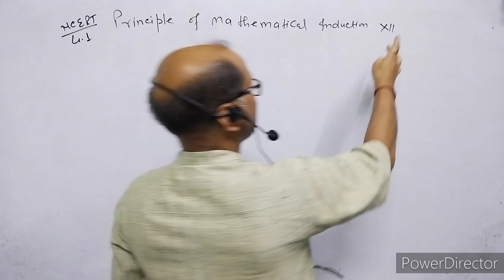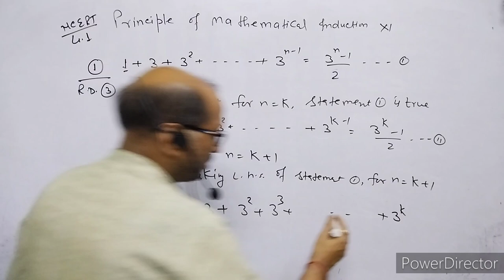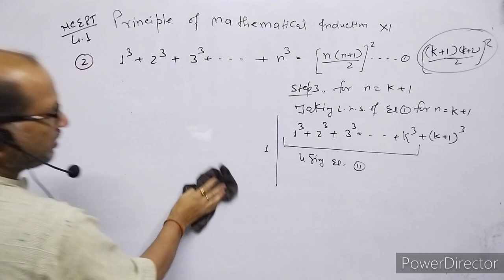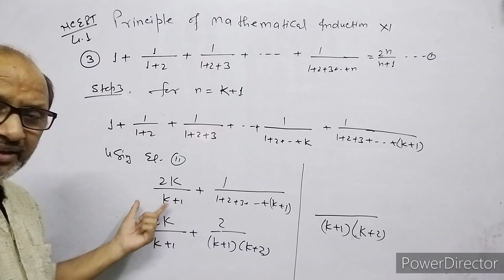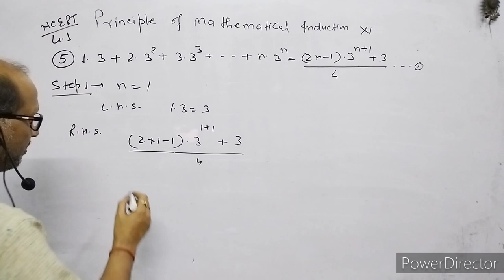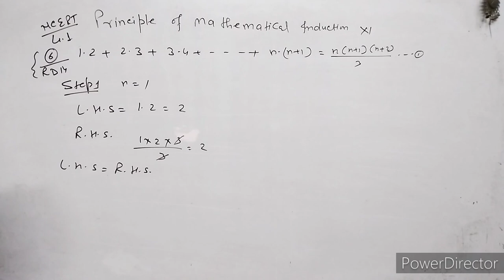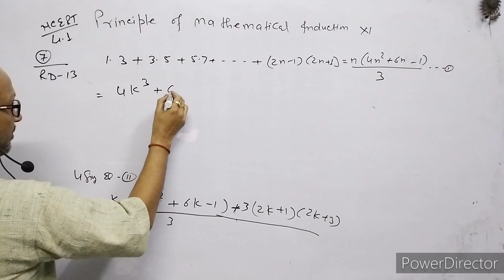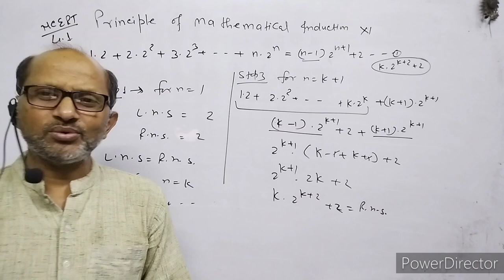XI_Maths,NCERT,Exercise 4.1, Question no. 1 to 8, Principles of Mathematical induction. By-A.Prakash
In this video I have discussed about principles of mathematical induction.
I have explained the questions of NCERT CLASS XI MATHS EXERCISE 4.1, Questions from 1 to 8.